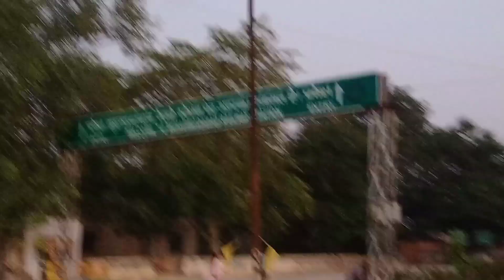I ❤️ Muhammadabad || Evening & Night Vlog || Vlog by : @Khalidvlogger07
I ❤️ Muhammadabad || Evening & Night Vlog || Vlog by : ‎@KhalidVlog0054